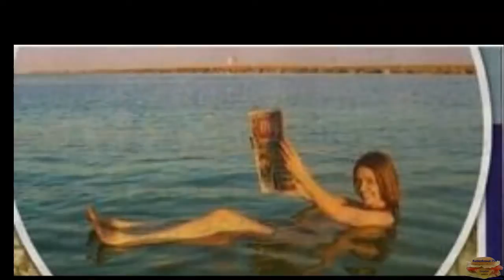TV Heroes.MARLENE FAVELA.The Latest News( July 2013)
Что нового в карьере и личной жизни любимой актрисы миллионов Марлене Фавелы